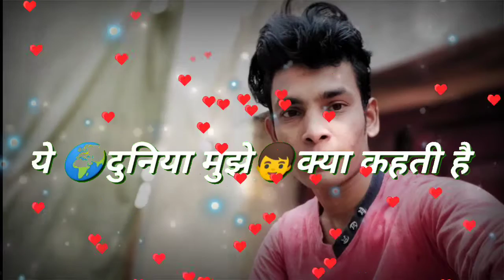Hindi shayari video